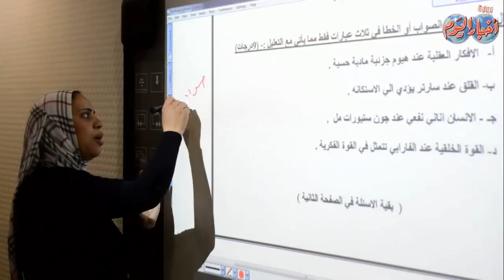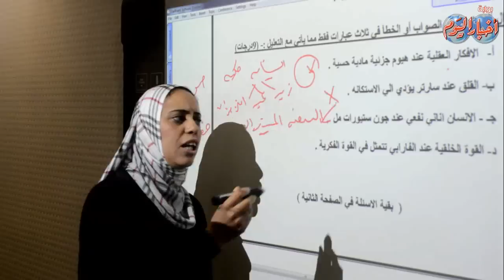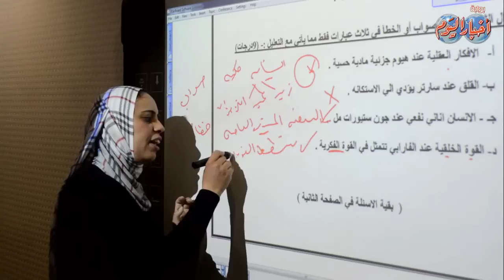الفلسفة والمنطق " ثانوية عامة "- السؤال الثالث